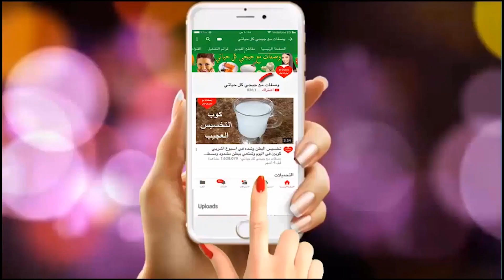كونى عروسة كل يوم لجوزك بحبة واحدة من البطاطس وجسم ابيض وناعم ومغرى اوووى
فقط شاهدى الفيديو ومتنسوش تشتركو بالقناة وتفعيل الجرس

تابعو صفحاتى على الفيس بوك للوصفات الطبيعية